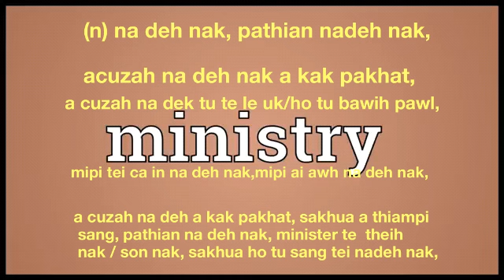ministry meaning in English Ngawn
ministry = (n) na deh nak, pathian nadeh nak,
acuzah na deh nak a kak pakhat, a cuzah na dek tu te le uk/ho tu bawih pawl,mipi tei ca in na deh nak,mipi ai awh na deh nak,a cuzah na deh a kak pakhat, sakhua a thiampi sang, pathian na deh nak, minister te  theih nak / son nak, sakhua ho tu sang tei nadeh nak, mi tei ai awh na deh sak nak,